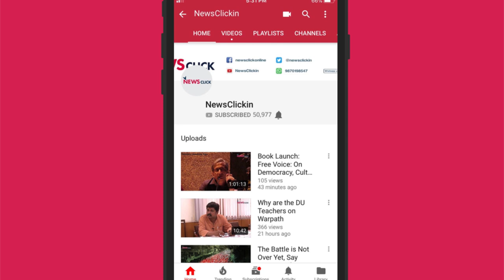बंद रास्ते खोलने के लिए ‘भारत बंद’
बढ़ती महंगाई और पेट्रोल-डीजल के दामों में लगातार बढ़ोतरी के विरोध में विपक्ष ने सोमवार को भारत बंद किया। इसका पूरे देश में व्यापक असर देखने को मिला। वामपंथी दलों के आह्वान पर हुए इस बंद में कांग्रेस समेत करीब 20 दल शामिल हुए। सभी दलों ने इस बंद के जरिये न सिर्फ अपनी एकजुटता जाहिर की बल्कि केंद्र की मोदी सरकार को चेतावनी भी दे दी अब उसके लिए 2019 की राह आसान नहीं है।